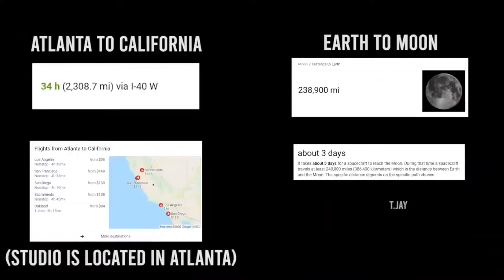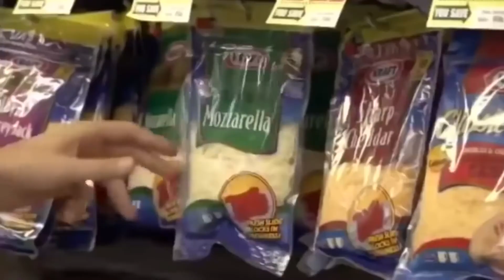WATCH PEOPLE DIE INSIDE | FUNNY VIDEOS | EPIC FAILS | TRY NOT TO LAUGH | 7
Funny Videos
Epic Fails
Try Not To Laugh
7

Follow these steps to win free samples everyday :
1️⃣. Like this video
2️⃣. Watch this video until the end
4️⃣. Comment a reason why you deserve to win
5️⃣.
6️⃣. Follow all the steps
7️⃣. Enjoy your brand new Free Samples.

funny, fails, funny videos, Funniest fails. reporter fails. fails. Fails on live tv. funny bloopers. best TV bloopers 2020. funniest fails. fails and bloopers. fail compilation. Unforgettable moments caught on live TV. try not to laugh bloopers. funny bloopers. Hialrious fails. A collection of the best TV bloopers fails. 10 funniest fails. anchor fails. anchor fails. fails caught. fails. the office bloopers. friends bloopers. parks and recreation bloopers. dude perfect bloopers. supernatural bloopers. movie bloopers. bloopers 2019. sports bloopers. game show bloopers. funny bloopers. funny songs. funny clips. funny reddit. fails. bloopers with animals. bloopers videos. bloopers weather. tv bloopers youtube. tv bloopers 2020. bloopers. fails synonym. fails epic. fails meaning. fails funny. fails safe failsafe. funny fails. twitch fails. youtube fails. fails video. fails images. fails to failsworth. failsafe meaning. fails compilation. fails in sports. fails sports. fails videos funny. fails best. fails car. fails 2020. fails at work. fails fishing. fails football. t shirt fails. fails bike. fails pics. fails pictures. fails of the week. fails fortnite. fails driving. fails water. fails 2019. fails army. fails de fortnite. funny videos. funny memes. funny jokes. funny. a funny video. funny pictures. funny quotes. funny facts. funny games. funny face. funny photos. funny pick up lines.
bloopers 2020. bloopers. bloopers. funny. comedy. outtakes. laugh. tv. humor. 2020. News (Topic). Live television (Topic). Comedy (TV Genre). best tv bloopers fails. bloopers fails. tv bloopers fails 2020. fails. live fails. live bloopers. TV Bloopers. broadcasting. Television comedy. Live television.